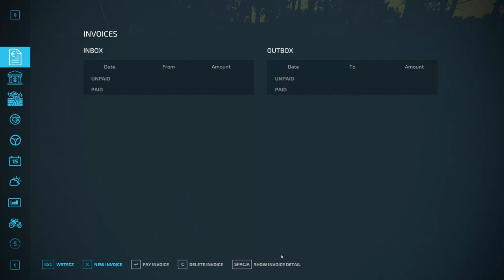Ostatnie jesienne siewy pszenicy Gospodarstwo z licytacji FS22#227